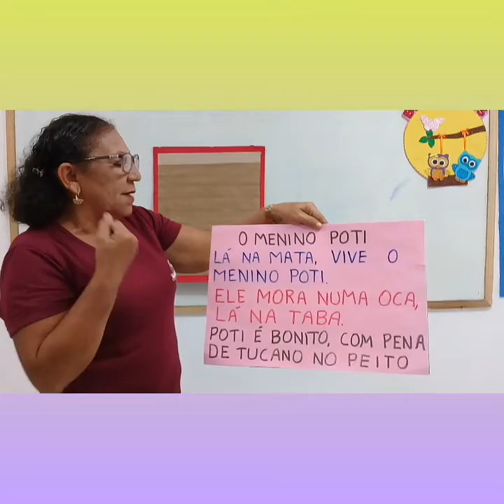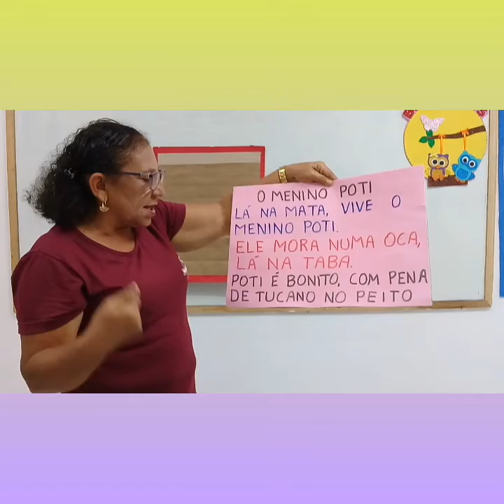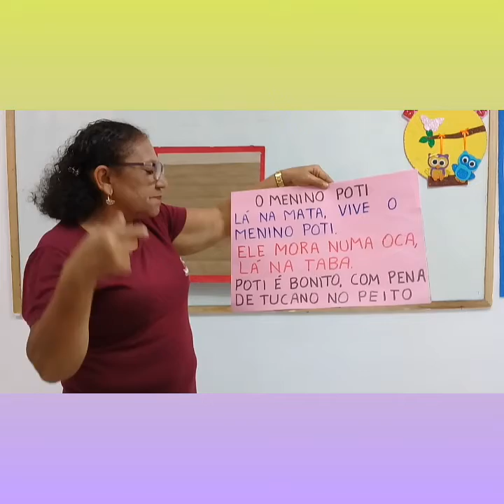Infantil V- Aula de matemática e linguagem 04/03/21